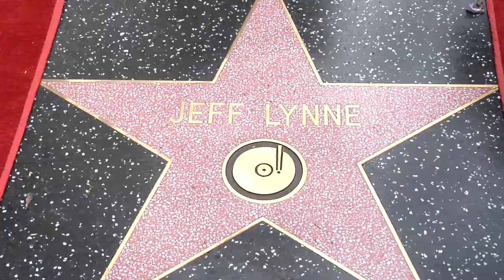ROCK ARTIST JEFF LYNNE HONORED WITH HOLLYWOOD WALK OF FAME STAR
Rock Artist Jeff Lynne was honored with the 2,548th Star on the World Famous Hollywood Walk of Fame, April 23, 2015, in Los Angeles.